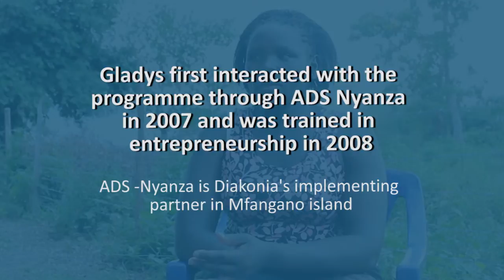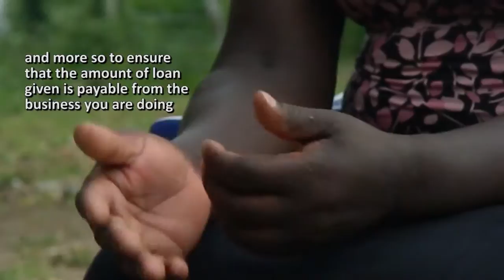The inspiring story of Gladys- Mfangano Island - Lake Victoria, Kenya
A story of strength and resilience; Celebrating Gladys, the entrepreneur, the changemaker from Mfangano Island, Kenya